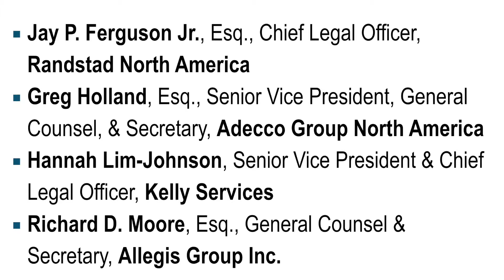ASA Staffing Law Conference Session Spotlight: Legal Heavy Hitters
Perhaps for the first time ever, chief legal officers from four of the industry’s largest staffing agencies will convene on one stage to address the most pressing issues affecting the industry right now—and what they see coming around the corner, including compliance issues, indemnification clauses, co-employment strategies, alternative billing arrangements, and much more.